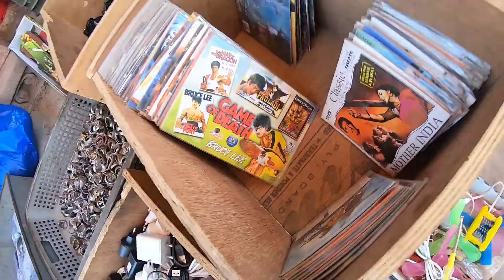Sardar Market Jodhpur India: Walking around Clock Market - India Vlog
The largest and busiest marketplace of Jodhpur, Sardar market is named after Maharaja Sardar Singh, the king of Jodhpur
This walking tour was filmed during my 6 months in India - 2019

If you enjoyed my Indian walking tour, don't be LAZY and press that like button, and if you want to see other tours around London and other cities, you just have to subscribe to my channel!